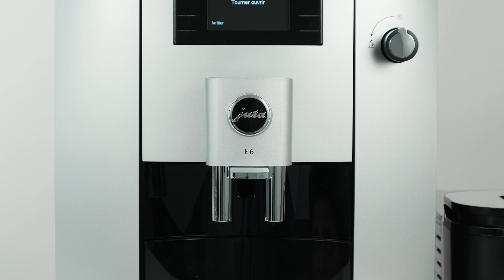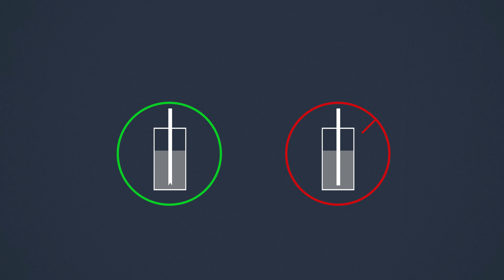Entretien système de lait - JURA E6 // D6 // F7 // F8 // WE8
🇫🇷 Découvrez la procédure pour rétablir la qualité de la mousse sur votre appareil JURA E6 // D6 // F7 // F8 // WE8
Édika vous propose une aide adaptée à ce modèle pour entretenir votre système de lait.

🇺🇸 Find out how to restore the foam quality of your JURA E6 // D6 // F7 // F8 // WE8
Edika provides you with the help you need to maintain your milk system.

Salle de montre JURA à Montréal: 10118 Boulevard Saint Laurent